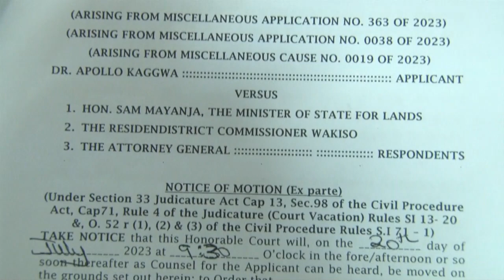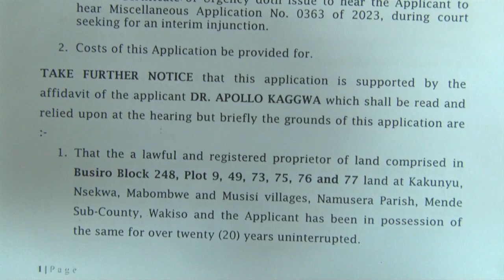KOOTI EYIMIRIZZA EKIRAGIRO KYA PRESIDENT MUSEVEN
Abatuuze bakaaba